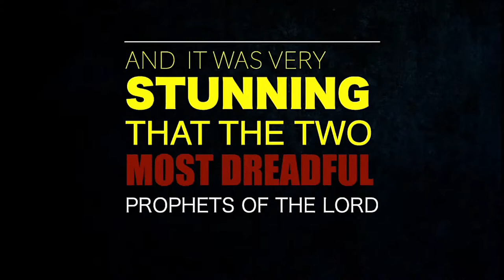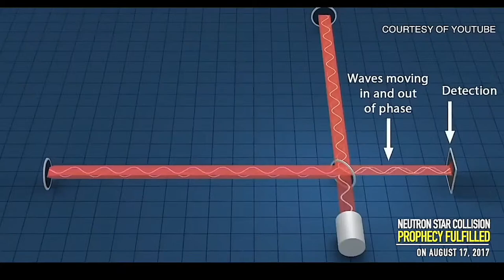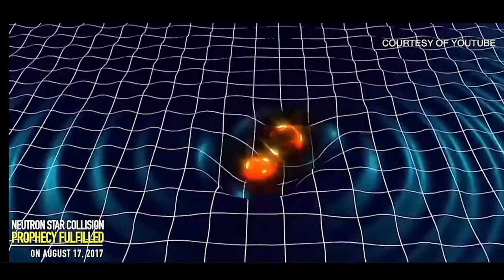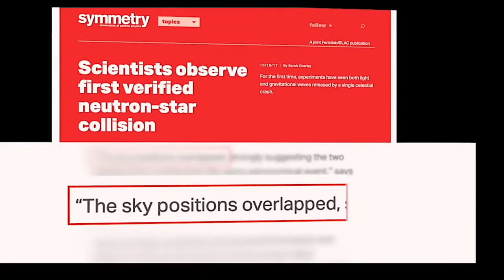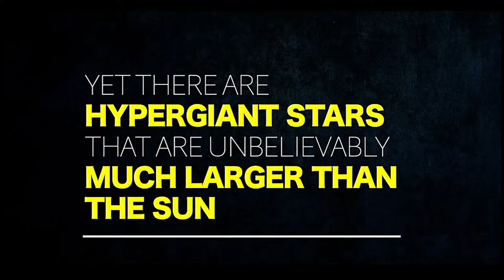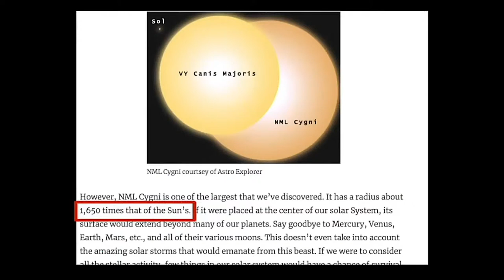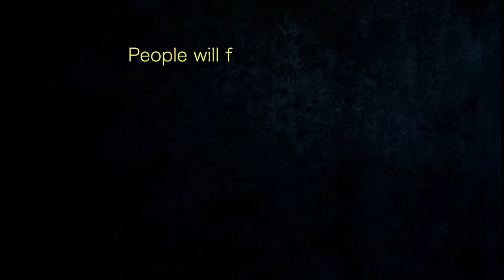20 04 2022 PT1 MINISTRAÇÃO GLOBAL DE QUARTA FEIRA ELIAS O PROFETA DO SENHOR